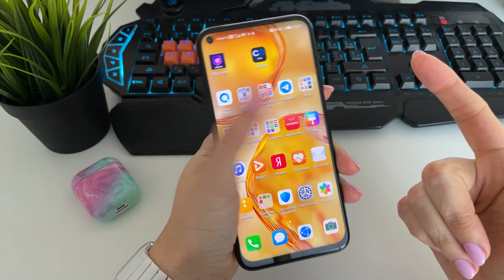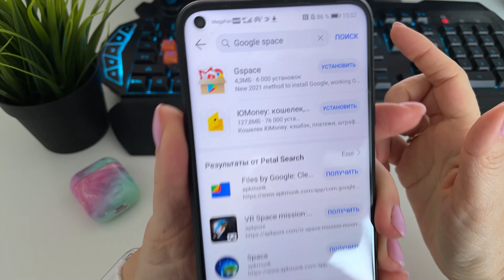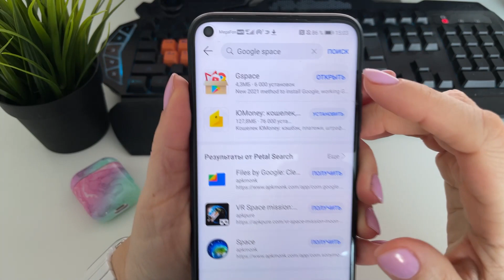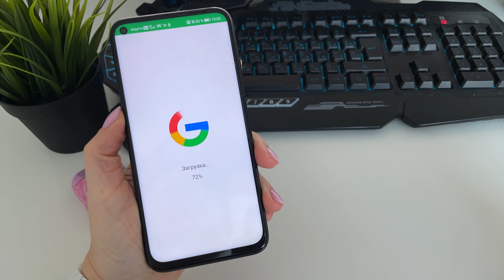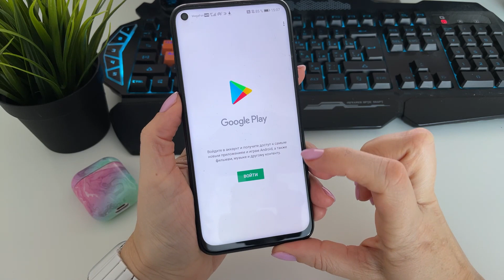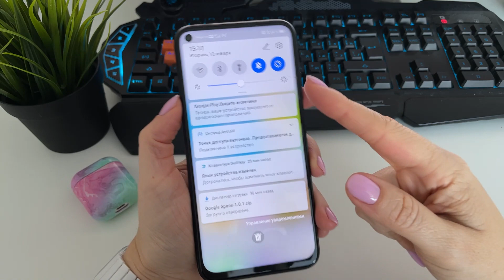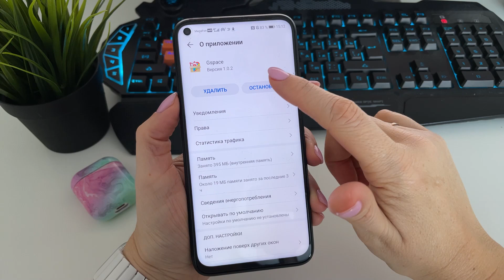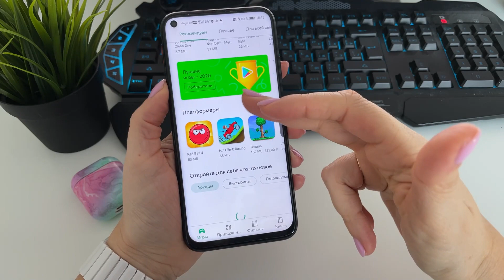New! Cпособ получить сервисы Google на любых устройствах Huwei и Honor.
В этой видео-инструкции я показываю альтернативный метод установки гугл сервисов на телефоны Хуавей и Хонор.

Как установить гугл сервисы? | Как установить youtube? | Как настроить google maps? | Как установить Google Play?